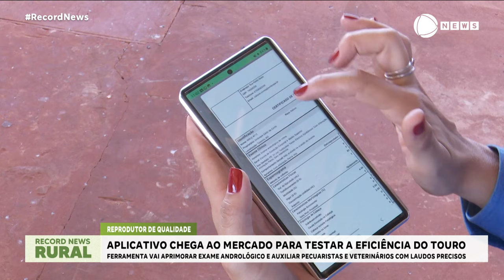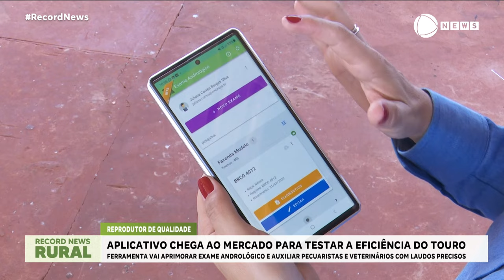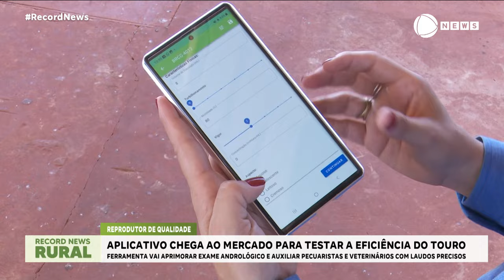Record News Rural - 02/08/2024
A Embrapa Gado de Corte apresentou ao mercado o primeiro aplicativo de exame andrológico do País, voltado para bovinos.